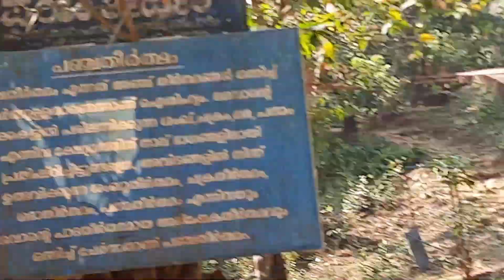WAYANAD TRIP| INTERVIEW CELEBS | FUN DAY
Hi! I’m Creative Mainutty.I love bottle craft and sharing my experiences with you.